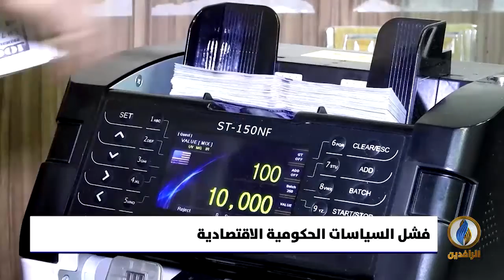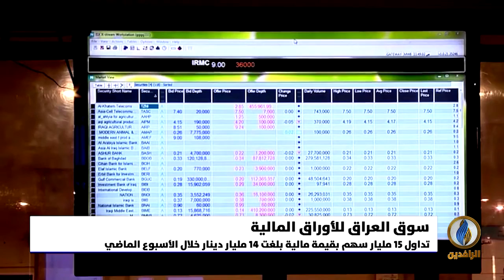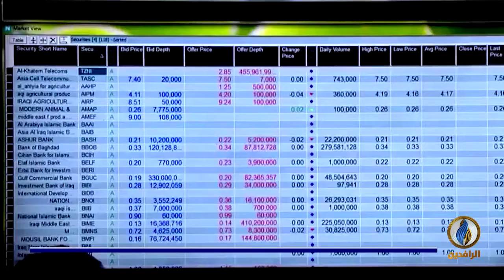أبرز الأخبار الاقتصادية على قناة_الرافدين ليوم الأحد في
تقديم:
نياز نهاد
ــــــــــــــــــــــــ